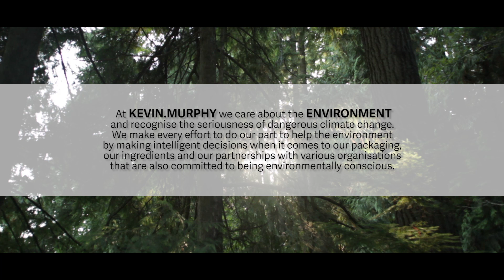KEVIN MURPHY Partners with Green Circle Salons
At KEVIN.MURPHY we care about the environment and recognize the seriousness of dangerous climate change. We make every effort to do our part to help the environment by making intelligent decisions when it comes to our packaging, our ingredients and our partnerships with various organisations that are also committed to being environmentally conscious.

These are the choices we make.